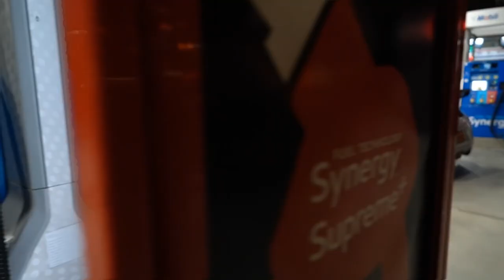eternal tranquility (drift edit)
fully produced and edited by me !
(idk wat they were called but i have the files)
im so proud of how this one turned out ngl thank you anyone for watching love u all !! if this one does good ill def make more edits its very fun
thanks 2 umyrah n laziz a bit for the idea 2